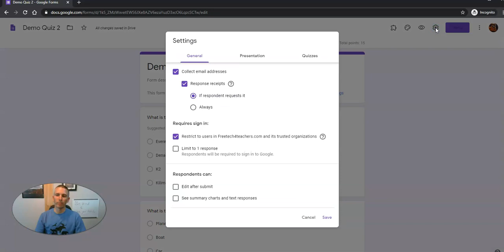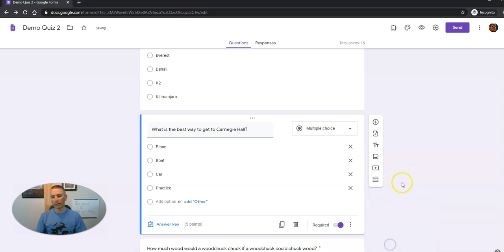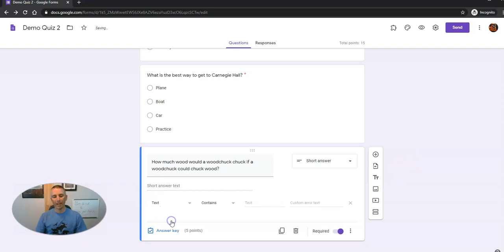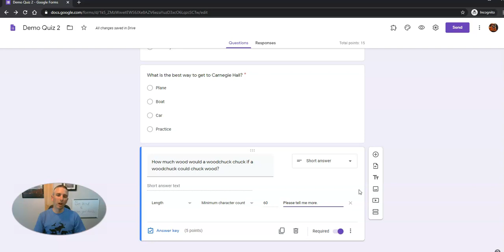Five Overlooked Features of Google Forms Quizzes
Here are five features of Google Forms that are often overlooked, but can be quite helpful when you are creating quizzes.